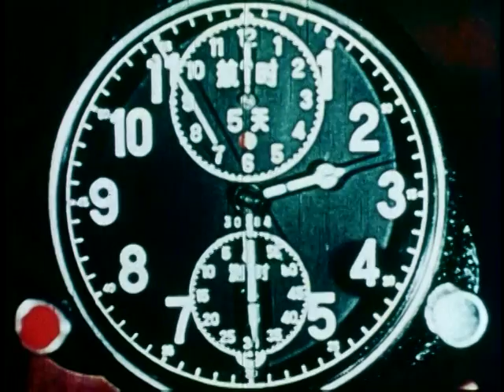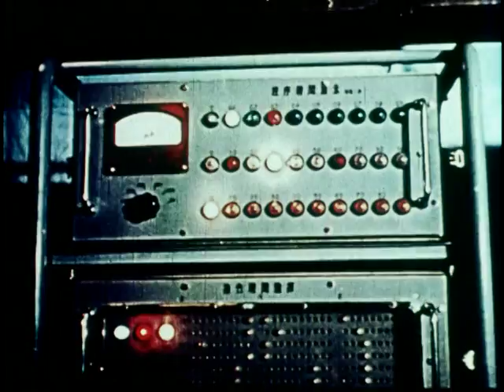Chinese nuclear weapons documentary (part 2 of 4)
Part 2 of 4 of a Chinese-army-made documentary on its nuclear weapons programme. Revoiced for USA television.